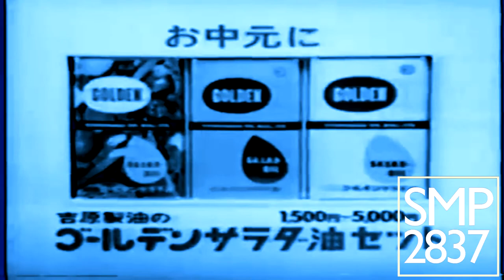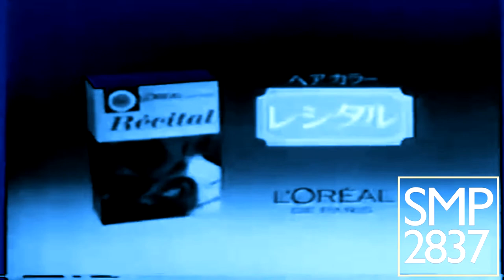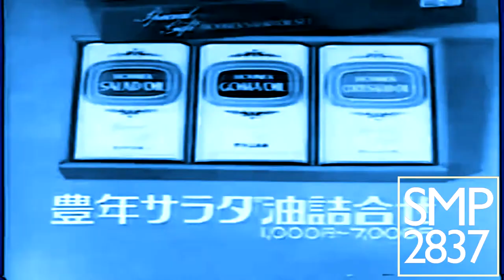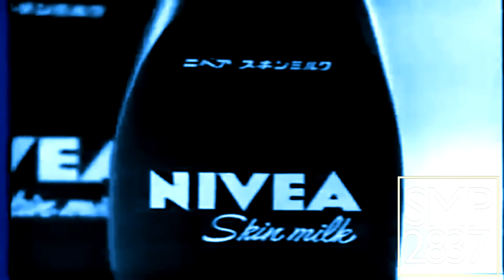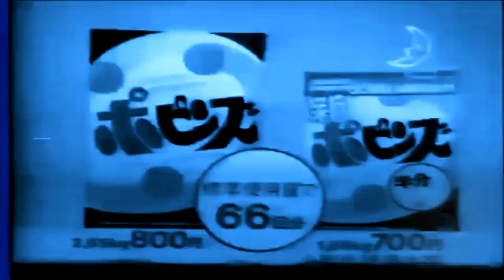Japanese Logos 1977 In Poppy Playtime Electronic Sounds